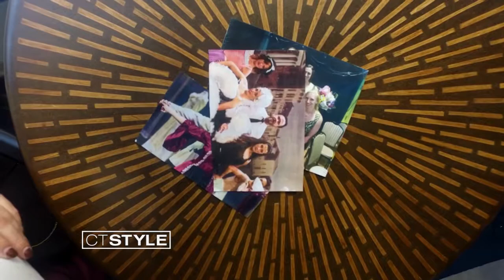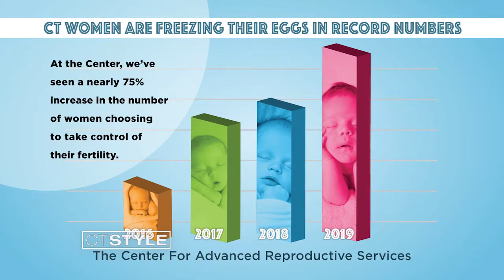The Center for Advanced Reproductive Services helps women take control of their fertility with egg f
Watch as CT Style's Natasha Lubczenko meets one patient who now feels more confident for her future